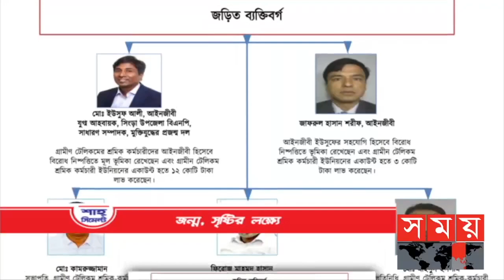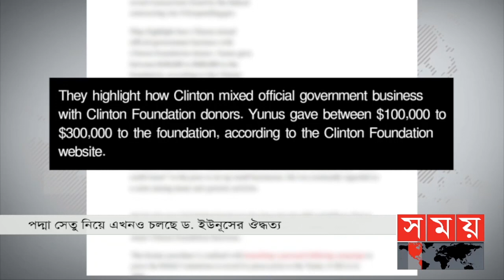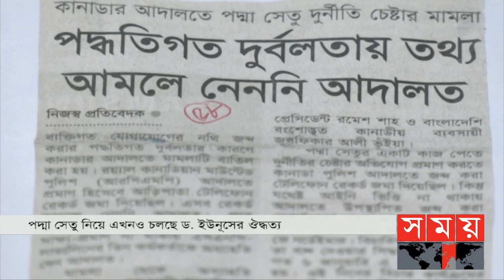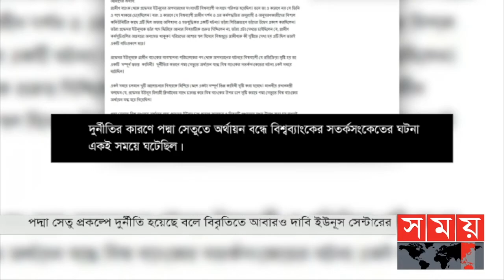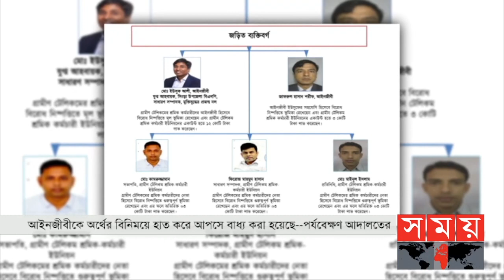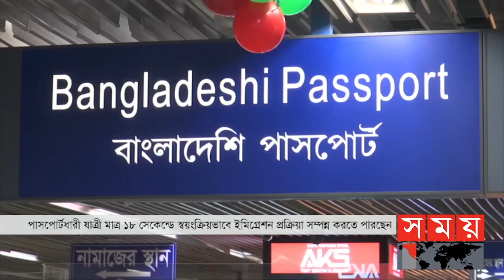সময় সংবাদ | রাত ১১টা | ৩০ জুন ২০২২ | Somoy TV Bulletin 11pm | Latest Bangladeshi News